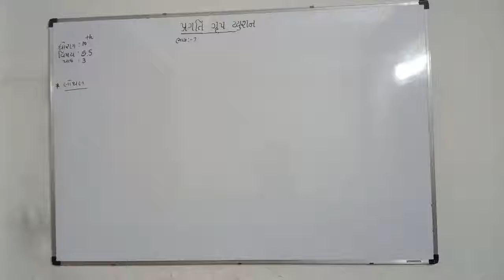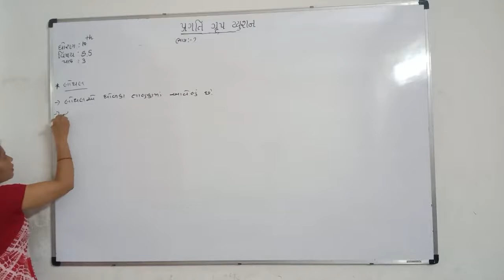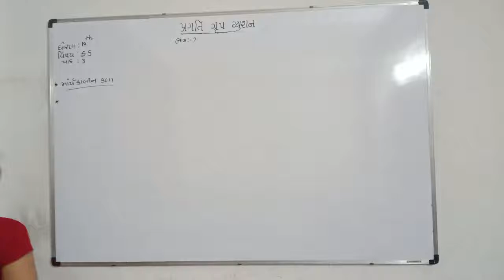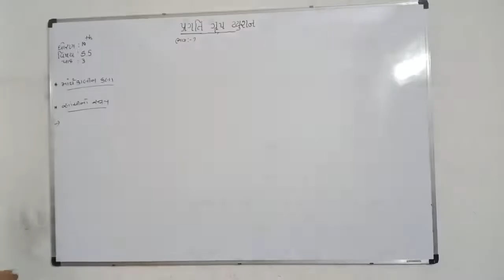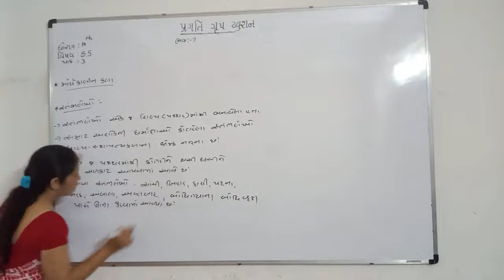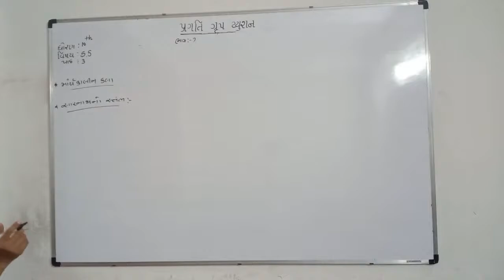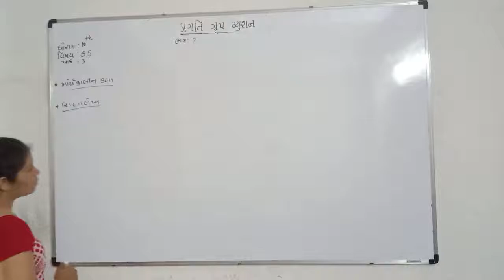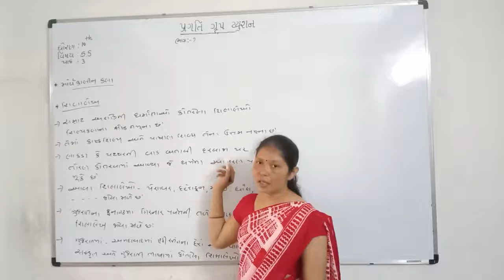July 24, 2020